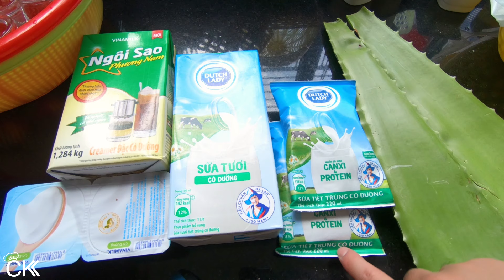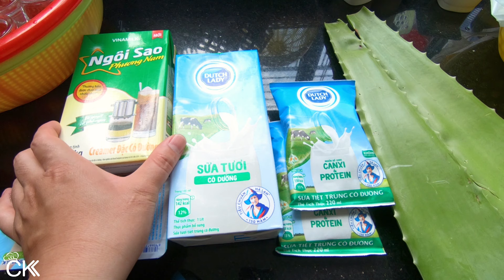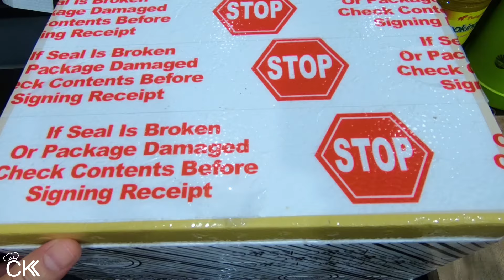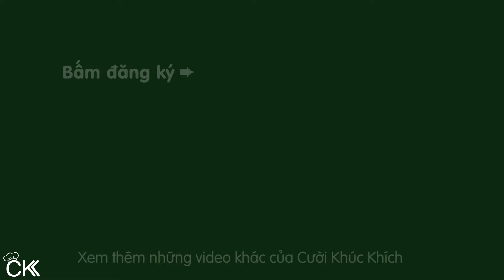CÁCH LÀM SỮA CHUA NHA ĐAM Ủ KHÔ SIÊU NGON DỄ THÀNH CÔNG - CKK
Chia sẻ công thức và cách làm sữa chua nha đam ủ khô dễ thành công tại nhà. Sữa chua có mùi thơm, rất dẻo mịn, nha đam ăn giòn hấp dẫn.

♨ CÔNG THỨC SỮA CHUA NHA ĐAM NGON:
 - 1 hủ sữa chua cái
 - 1.44L sữa tươi
 - 400g sữa đặc
 - 2 bẹ nha đam (1kg)

CKK chúc các bạn làm SữaChua NhaĐam thành công! ⛄